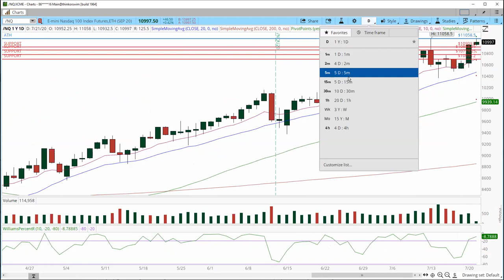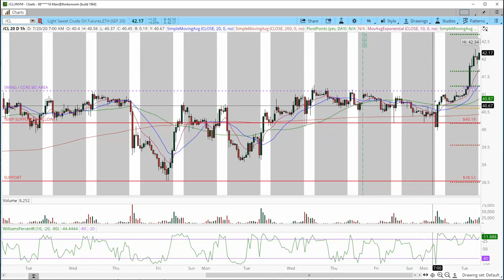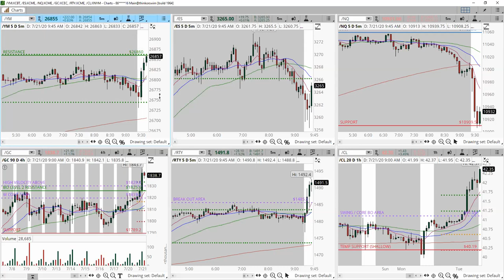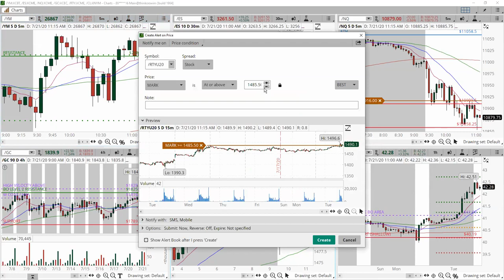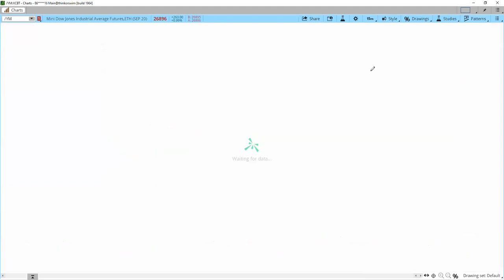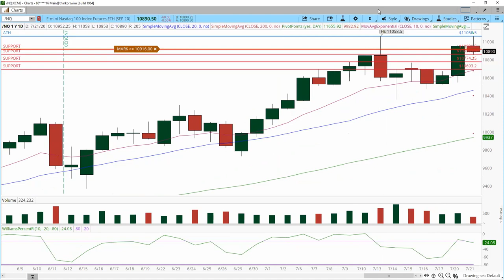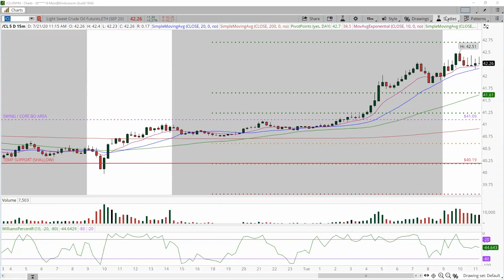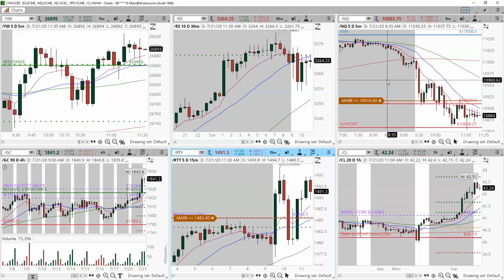Trading Futures LIVE from the TradeOutLoud Trading Room